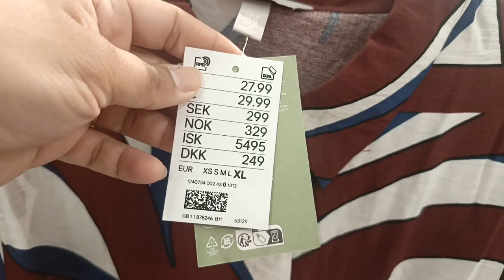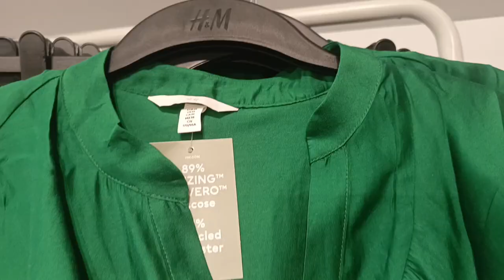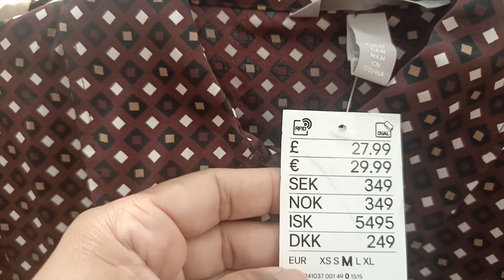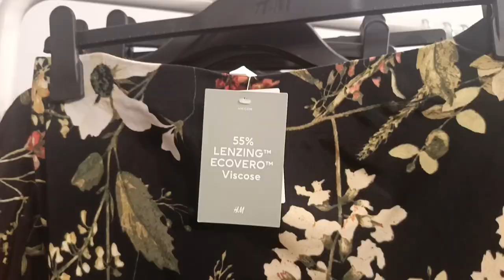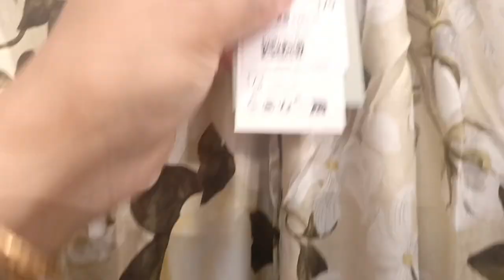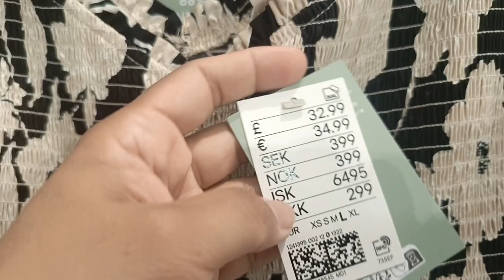H&M new ladies summer collection 20204@window-shopping